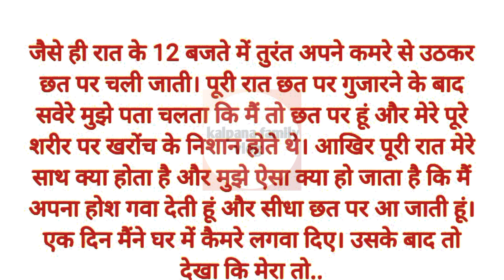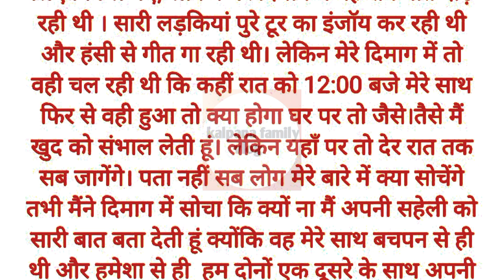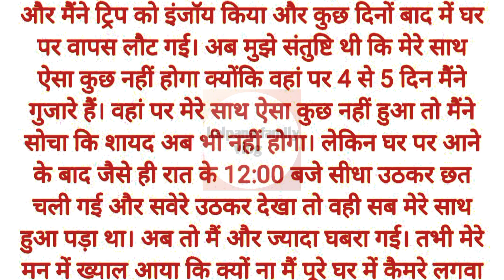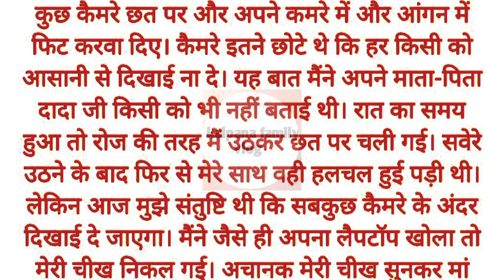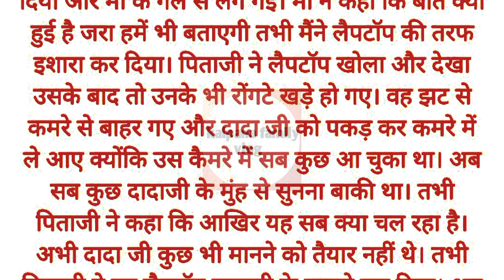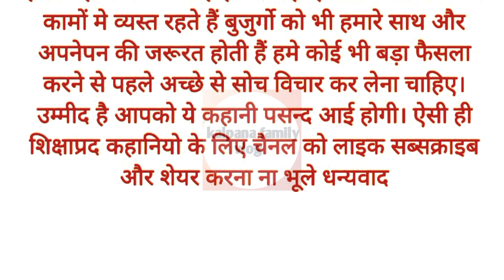कैमरे की हकीकत देख मेरे होश उड़ गए।heart touching story। moral story। hindi kahaniyan।